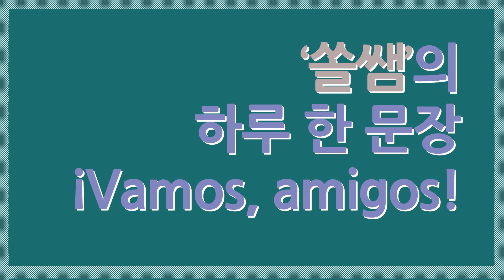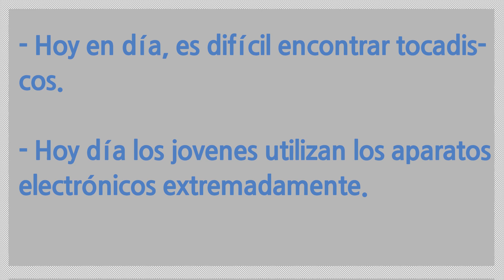스페인어 기초 #14. Estos días 말고!!! 요즘날은 이렇더라~ 할 때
옛날과 비교해서 요즘에는 ~하다! 이 표현과 함께 쓰세요.
요즘은 아이들이 공부를 참 많이 한다.
요즘은 아이들이 밖에서 잘 놀지를 못한다.
요즘은 아이를 잘 낳지않으려고 한다.
요즘은 봄마다 미세먼지가 심각하다.

Hoy en día이 표현은 이렇게 예전과 비교했을 때 '요즘은..'의 느낌을 살려서 쓸 수 있는 표현이에요.